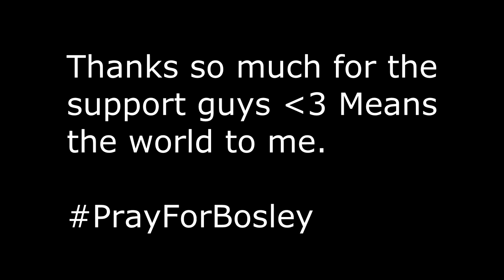Pray for Bosley | FaZe Rug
Hope he'll be okay. I love him to death and I know many of you love him as well, thank you guys for the support.

FaZe Rug
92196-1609